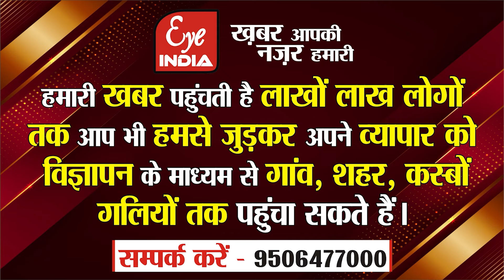Sitapur-पुलिस से विवाद में प्रधान के गंभीर आरोप,थाने पहुंच संघ करने लगा धरना,मचा हड़कंप,पहुंचे CO ?